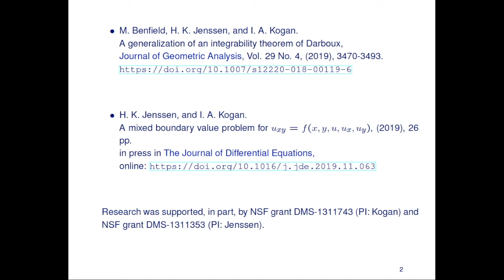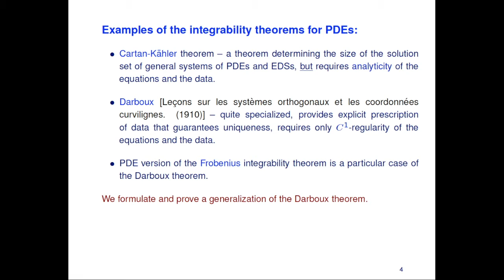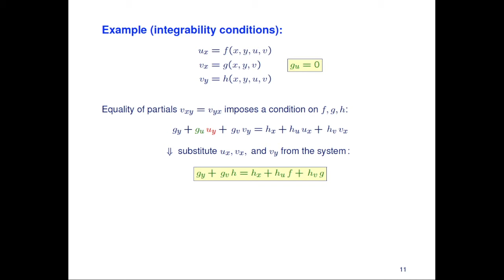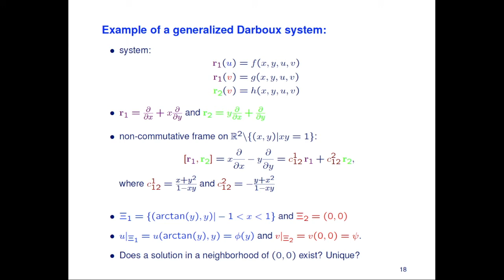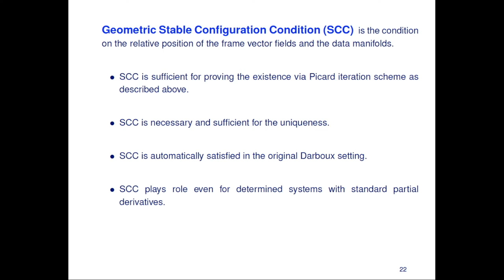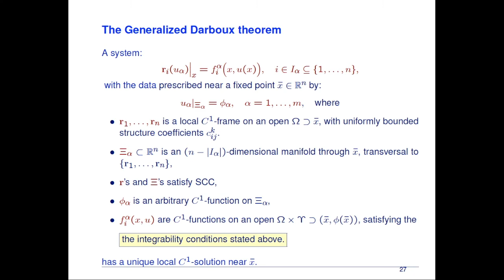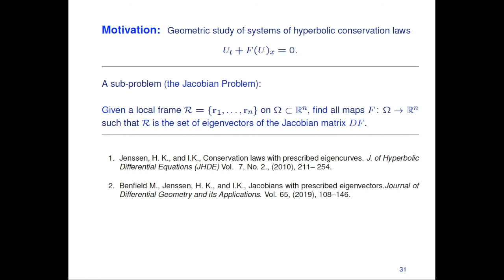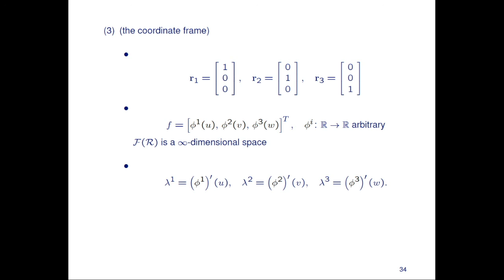Irina Kogan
Generalization of an Integrability Theorem of Darboux and the Stable Configuration Condition

In his monograph "Systèmes Orthogonaux" (Lecons sur les systèmes orthogonaux et les coordonnées curvilignes, Gauthier-Villars, Paris, 1910), Darboux stated three theorems providing local existence and uniqueness of solutions to first order systems of PDEs, where for each unknown function a certain subset of partial derivatives is prescribed and the values of the unknown functions are prescribed along transversal coordinate affine subspaces. The more general of the theorems, Theorem III, was proved by Darboux only for the cases of 2 and 3 independent variables. In a recent paper by Michael Benfield, Kris Jenssen and myself, published in the Journal of Geometric Analysis, we formulate and prove a generalization of Theorem III. Instead of partial derivatives, we prescribe derivatives of the unknown functions along vector fields. The values of the unknown functions are prescribed along arbitrary transversal submanifolds. We identify a certain Stable Configuration Condition (SCC). This is a geometric condition that depends on both the set of vector fields and on the initial manifolds. SCC is automatically met in the case considered by Darboux. Assuming the SCC and the relevant integrability conditions are satisfied, we establish local existence and uniqueness of a C^1-smooth solution via Picard iteration for any number of independent variables. If the SCC is not satisfied, we show by an example that the uniqueness may fail.